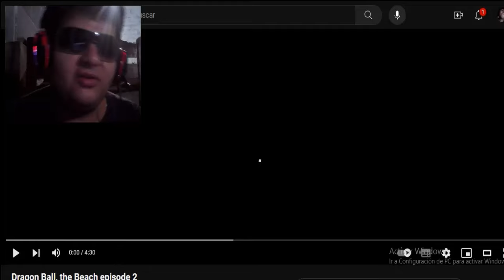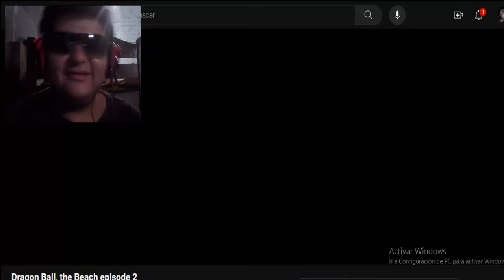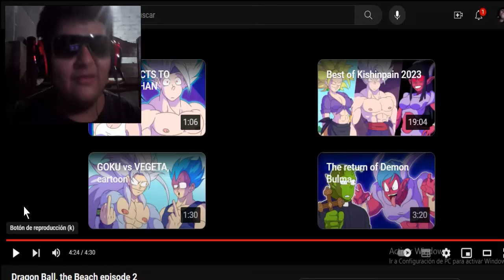EL VERANO NO ESTÁ TAAN MAL - Dragon Ball the Beach episode 2